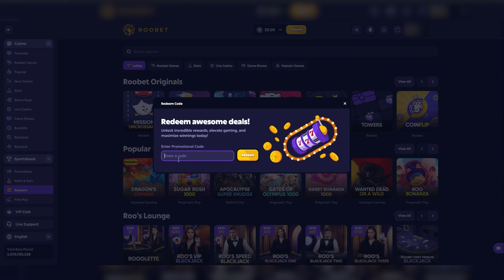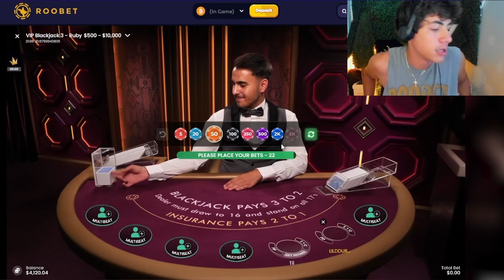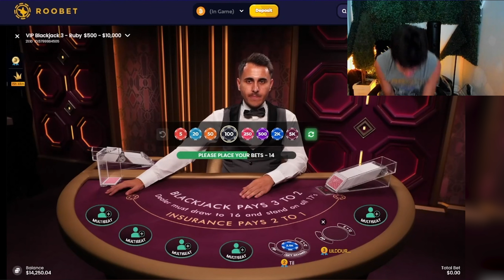My BIGGEST BLACKJACK WIN EVER!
ddurz,ddurz gambling,las vegas,slots,Crash,roobet,stake,casino,max win,gambling,slot machine,vegas slots,slots , blackjack , crazytime